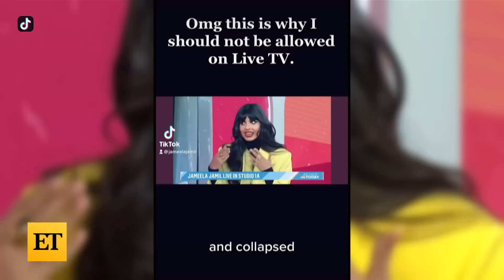Jameela Jamil's 'Booty Call' Story STUNS Al Roker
Jameela Jamil shocks the 'Today' anchors with a hilarious, bad date story. The actress remembers what was supposed to be her 'first-ever booty call,' during which her date collapsed in her apartment and broke his front teeth. After explaining the backstory, Al Roker gives a meme-able reaction inside Studio 1A.